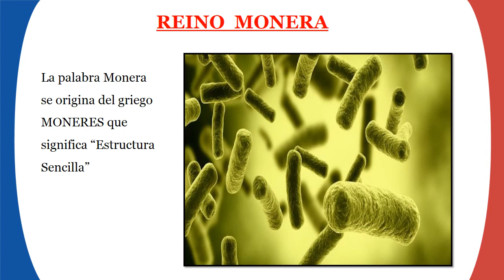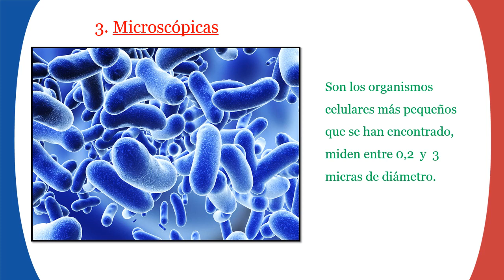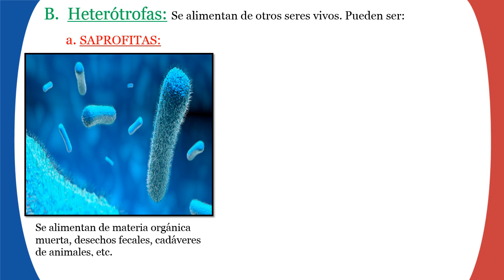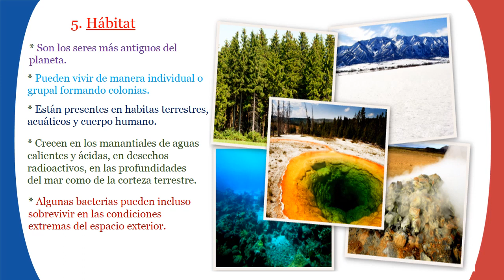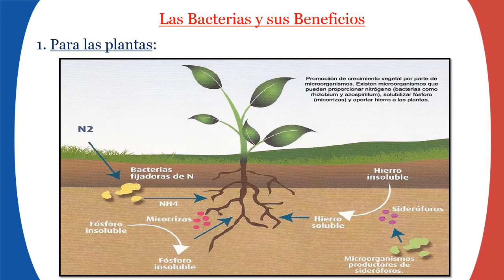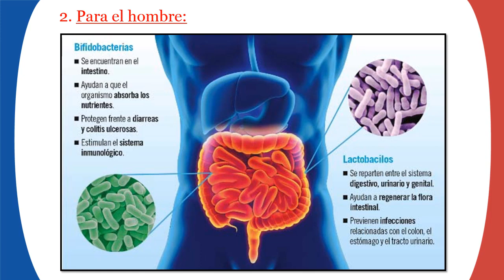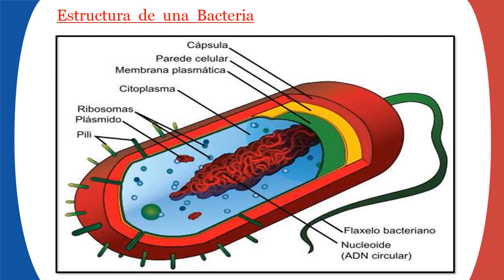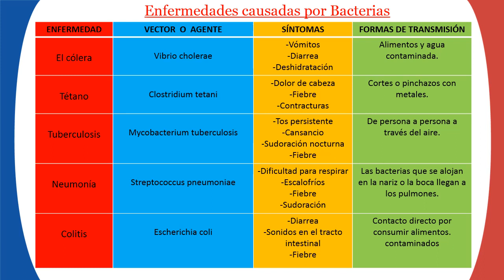Reino Monera_ Caracteristicas de las Bacterias